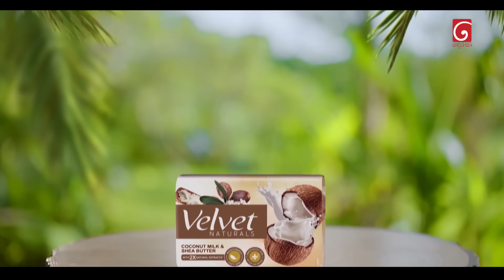Nikini Kusum (නිකිණි කුසුම්) | Episode 125 | 12th March 2024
Director Of Photography  : Wehara Serasinghe

Music Director : Chathuranga De Silva